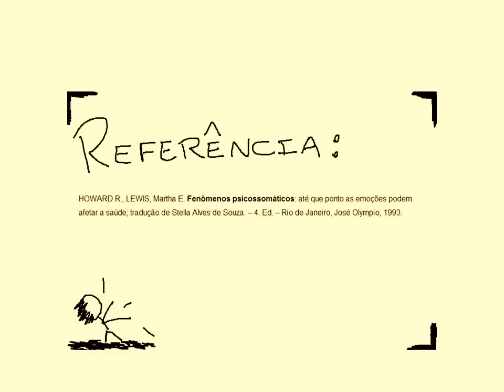O que é Psicossomática?